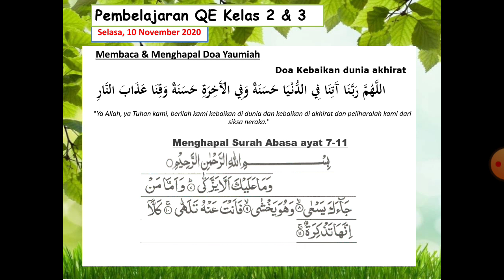Selamat Hari Pahlawan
Mengaji Kelas 2&3 10 Nov 2020